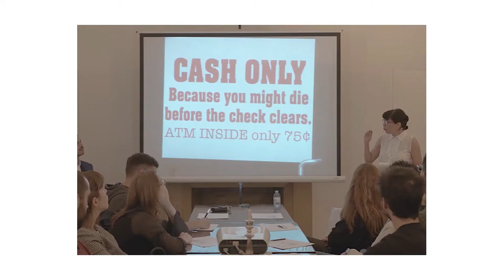Sofía Medici | RESIDENCIAS Fundación Andreani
Sofía Medici es dramaturga y performer nacida en Buenos Aires en 1974. Sus proyectos toman la forma de una conferencia, un tour, un concurso o una instalación y se ubican en los límites entre realidad y ficción desarrollando estrategias que investigan el poder de la práctica artística para intervenir la realidad.

Sofía es una de las artistas seleccionadas para RESIDENCIAS Fundación Andreani, el nuevo programa multidisciplinario de creación artística.